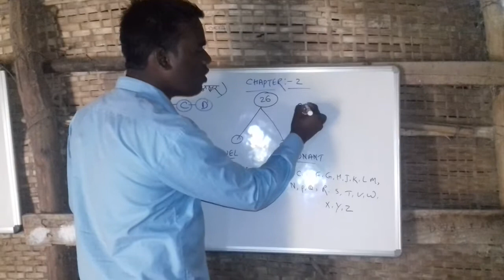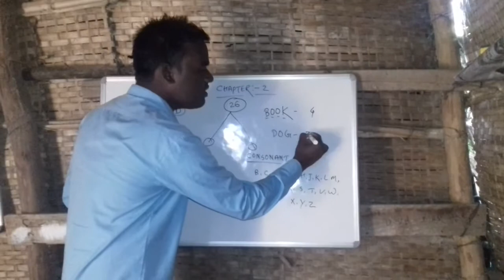2nd chapter of ABCD Series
It's all about spoken English.
You can improve your English with us.
keep loving...